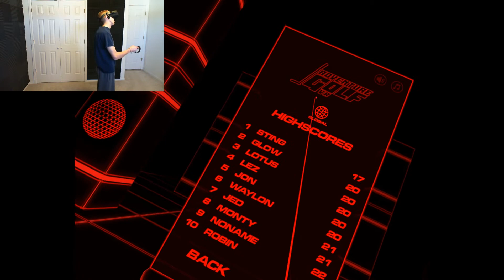Adventure Golf VR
Welcome to Adventure Golf VR. A simple silly game for my Oculus Rift. Enjoy More Game Videos Soon!

Oh If you are new here, Hi, I'm Brandon. I make game videos. I am a funny nerd. I love games and hope my jokes make you laugh :) hugs! B